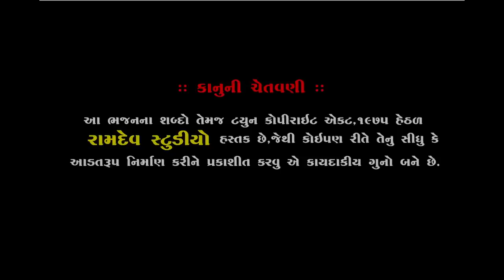પૃથ્વીના માલિક || શૈલેષ મહારાજ || અમરધામ છલાળા સંતવાણી ૨૦૧૯ || Shailesh Maharaj || Ramdev Studio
★Singar :- Shailesh Maharaj
★ Music Label:- Ramdev Studio-Dharpipla
★ Sound :- Aastha Sound Morvad
★Palce : Amrdham Chalala -Surendranagar
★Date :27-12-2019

      ★Amrdham Chalala Santvani 2019★

◆વિડિઓ ગ્રાફી◆
KALPESH MER
LAKHMANBHAI KARELIYA
CHAMPAKBHAI
MEHUL MER
NARESH PADANI

:: VIDEO GRAFI TEEM::

KALPESH MER
MEHUL MER
UMESH MADHAR
DHIRUBHAI CHOTILA
LAKHMANBHAI MAGHARIKHADA
BHAVESH CHOTILA
GOPALBHAI  VADHRA
RANJIT BHAI RANGAPRA
UMESH MADHAR

                     PIPLIDHAM OFFICIAL